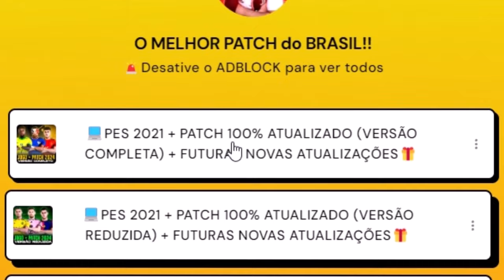SAIU!! COMO JOGAR O RUMO AO ESTRELATO no EFOOTBALL 2025 !!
✅ *ADQUIRA PELO LINK ABAIXO  OS MELHORES PATCHS, OPTION FILES E JOGOS ORIGINAIS do BRASIL!*
💡Dúvidas? Me chame no Instagram: @neomar_10

👇Conheça meus outros canais!👇
📷 *Me siga no Instagram* @Neomar_10